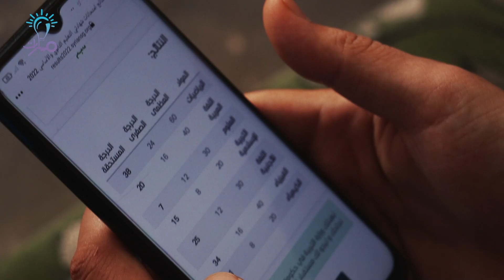الخطوة الأولى على طريق تحقيق الهدف، ساعياً بتصميم نحو بلوغه.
محمد عبد المجيد، الطالب الذي يسعى نحو المجد.